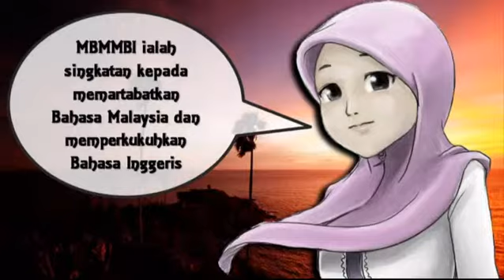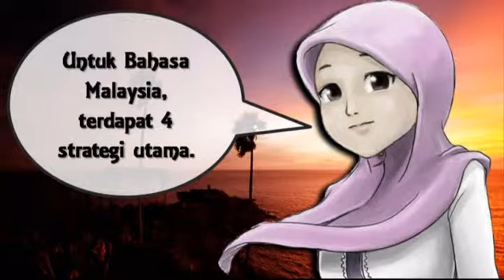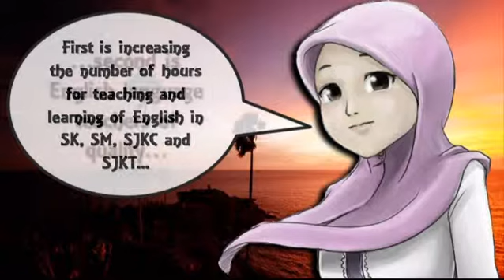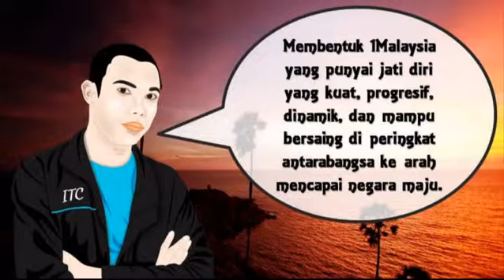SASER MBMMBI.flv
Video Pelancaran MBMMBI Sekolah Menengah Sains Tuanku Munawir, Seremban